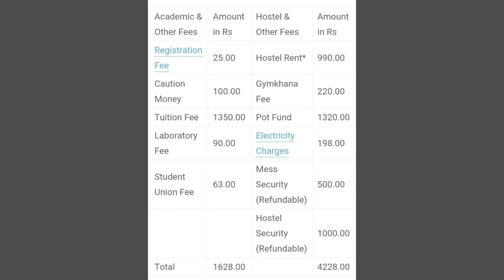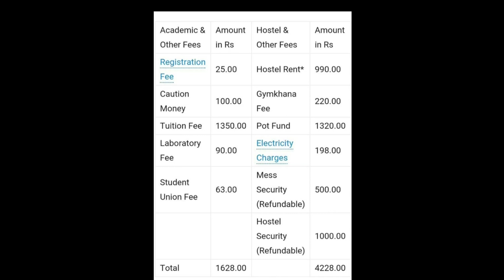ನೀಟ್ ಕನ್ನಡ ನಲ್ಲಿ AIIMS ನ್ಯೂ ಡೆಲ್ಹಿ 2022 ಕಟ್ ಆಫ್ ಕೀಗ ಎಷ್ಟು? ಸವಿದ ಮಾಹಿತಿ ಇಲ್ಲಿ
All Content Of This Video Is Provided For Only Educational Purpose. Also, All The Images and video photages Shown In The Video Belongs to The Respected Owners. I'm Not The Owner Of Any Images and video photages Shown in the Video.

ನಾನು ಯೂಟ್ಯೂಬ್ ವಿಡಿಯೋ ಮಾಡಲು ಇದನ್ನೆಲ್ಲಾ ಉಪಯೋಗಿಸುತ್ತೇನೆ
😁 ನೀವು ತೆಗೆದುಕೊಳ್ಳಬಹುದು ಇಲ್ಲಿ